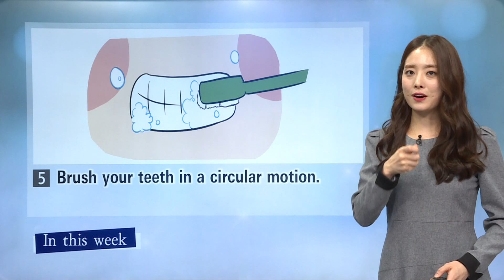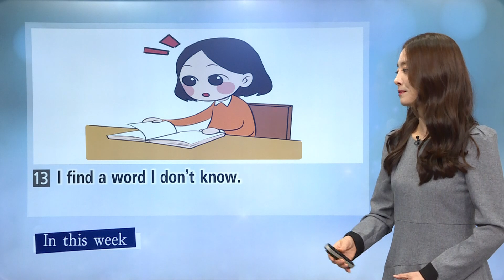매일 10분 영어 - 헤일리의 Imaging & Speaking - Unit 84. Look for your toothbrush (4)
입으로 쉽게 나오지 않는 회화 문장을 일주일에 20문장씩 다양한 방법으로 암기해 회화 실력 향상을 돕는 프로그램.